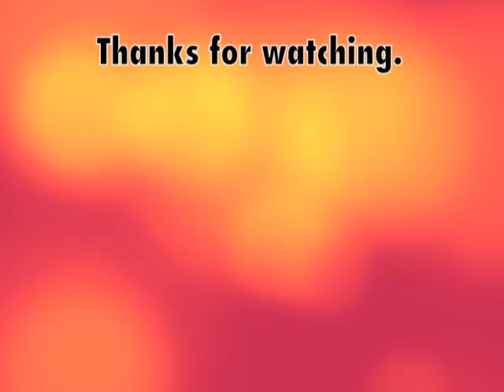"Rebirth" A COD Black Ops 300 Sub Special montage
This is what i give to you for that. In my last few clips you can't here the sound because there is none. I accidentally didn't record with sound on those vids. It gets better at the end.